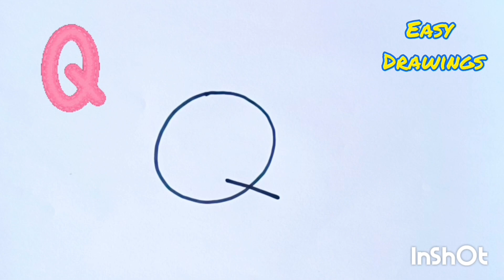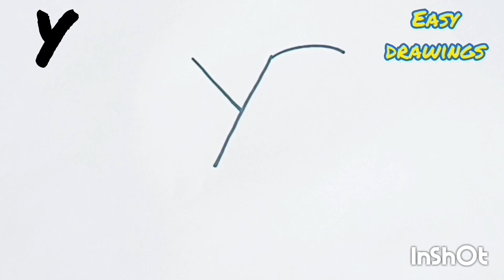Draw from alphabet M | Draw Peppa pig candy cat | Draw Using Alphabets | Easy Drawings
Transform the alphabet M into amazing drawings of  Candy Cat! 🖍️✨ This easy and creative tutorial is perfect for kids and beginners who love drawing. Follow step-by-step instructions to create fun characters using simple letters.

In this video, you'll learn:
🎨 How to draw from the letter M
🐷 Drawing Candy Cat easily
🎉 Creative and fun alphabet art ideas

Join us for more easy and exciting drawing tutorials. 🖌️❤️

cute drawing,
drawing tutorial,
drawing easy,
drawing art,
drawing and coloring,
Easy Drawings,
Simple Drawings,
simpatico disegno,
tutorial di disegno,
disegno facile,
Come disegnare,
Disegni semplici,
Come colorare,
Come colorare,
Disegni carini.
Disegni facili,
Disegni semplici,
Cosa disegnare,
süße Zeichnung,
Zeichnungs-Tutorial,
einfach zeichnen,
Kunst zeichnen,
Einfache Zeichnungen,
Zeichenunterricht,
Strichzeichnungen,
lindo dibujo,
tutorial de dibujo,
dibujar facil,
Dibujar,
Dibujos,
dibujos basicos,
Como dibujar,
Cómo dibujar bien,
dibujos simples,
como colorear,
como colorear,
Dibujos lindos.
dibujos faciles,
dibujos simples,
joli dessin,
tutoriel de dessin,
dessin facile,
Dessiner,
Dessins,
Dessins de base,
Comment dessiner,
Dessins simples,